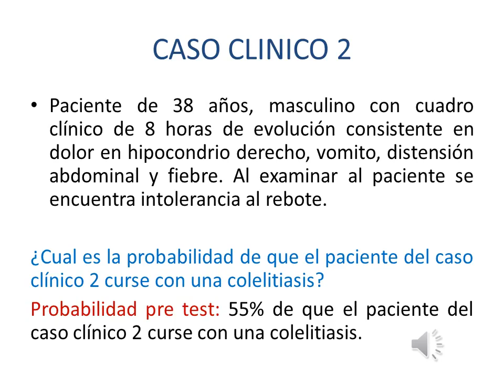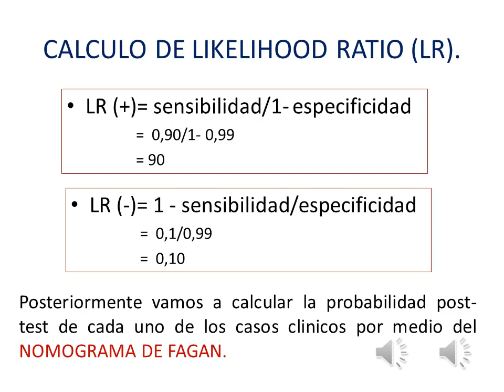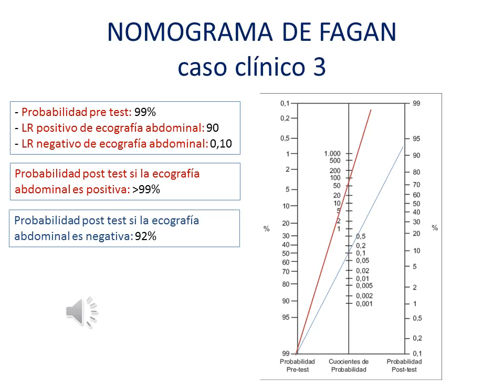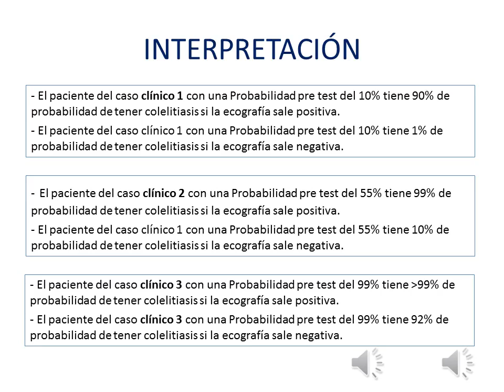Colelitiasis, Ecografia, LR